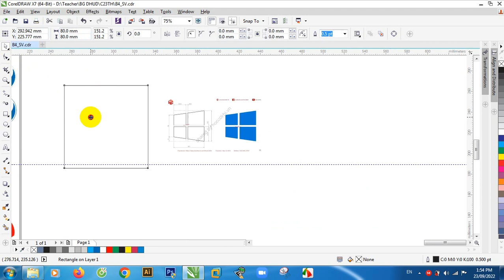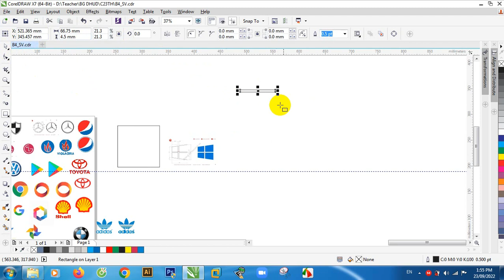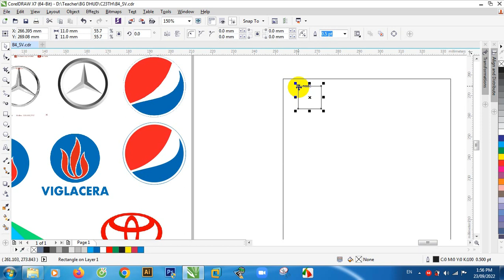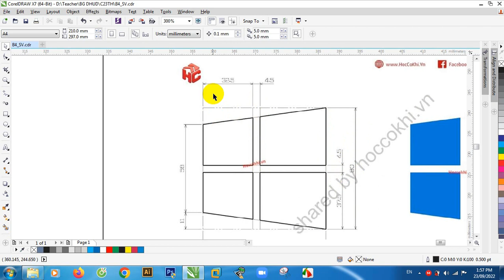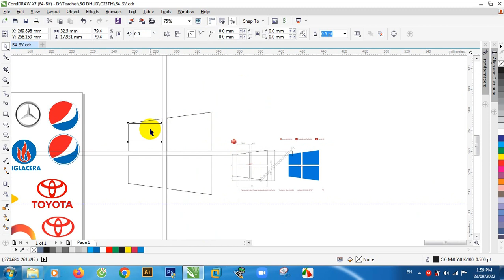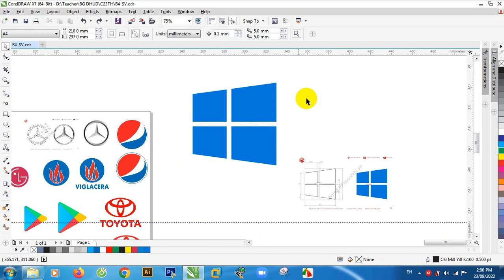Hướng dẫn vẽ logo Windows với mô tả thông số tỉ lệ kỹ thuật bằng CorelDraw X7 - Logo design